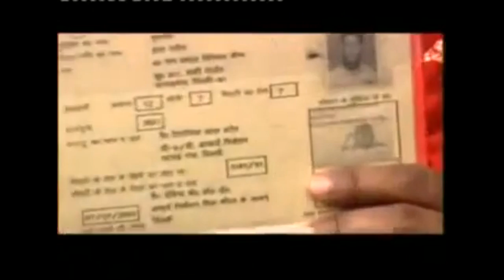This is why congress should be derecognised again